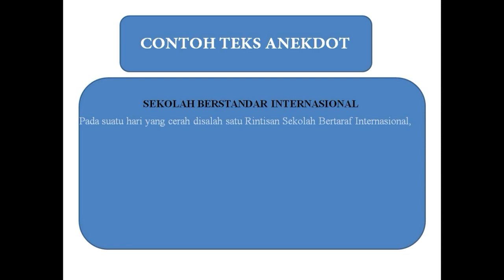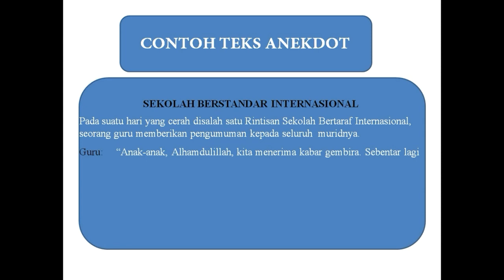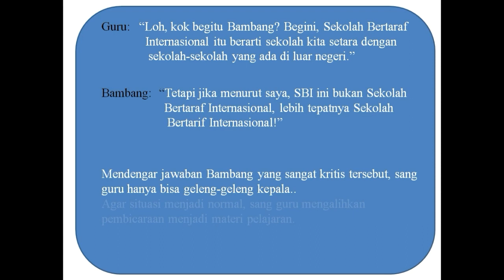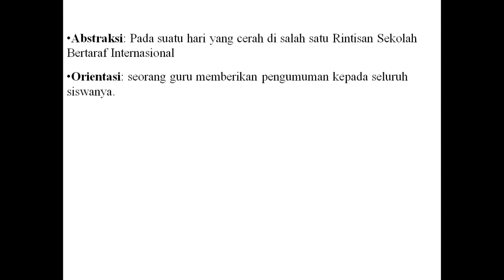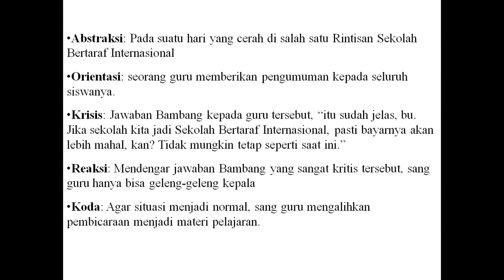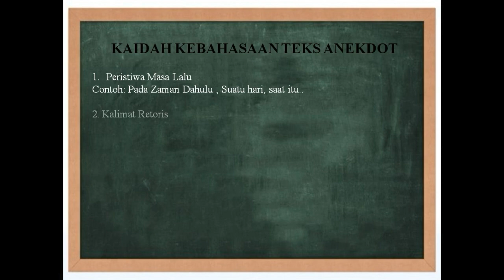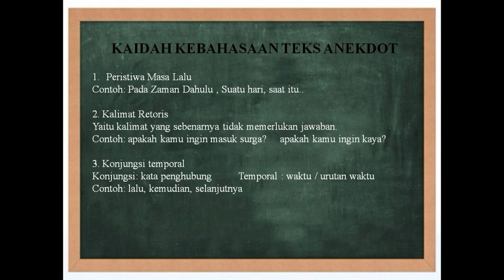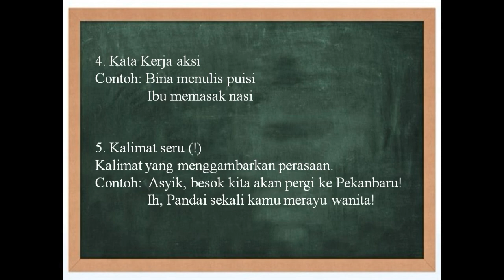CONTOH TEKS ANEKDOT PENUH MAKNA BESERTA PEMBAHANNYA DAN KAIDAH KEBAHASAAN TEKS ANEKDOT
Contoh teks anekdot beserta pembahasan secara langsung baik secara audio maupun visual. Di sini juga dibahas mengenai kaidah kebahasaan teks anekdot.